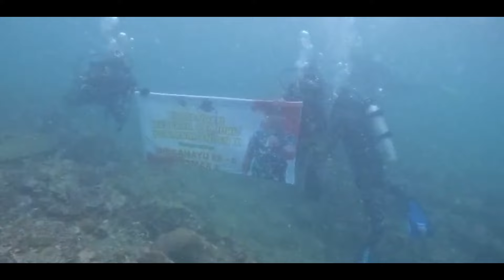LINTAS PASMAR 3 EDISI KE 52 BULAN MEI TAHUN 2024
Temukan Pasmar 3 Korps Marinir di